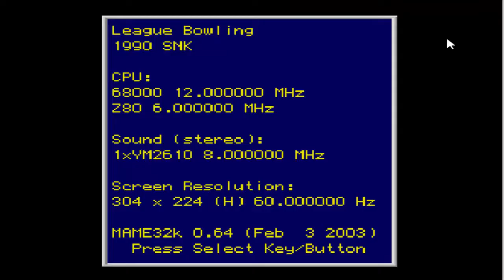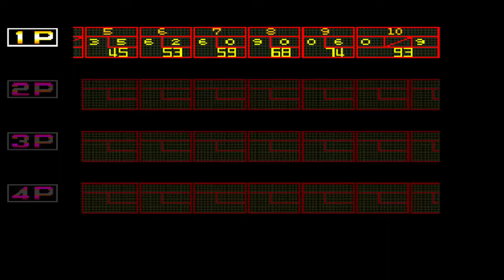MB's Hot Sauce Play: League Bowling / Power Stone 2 / Power Instinct